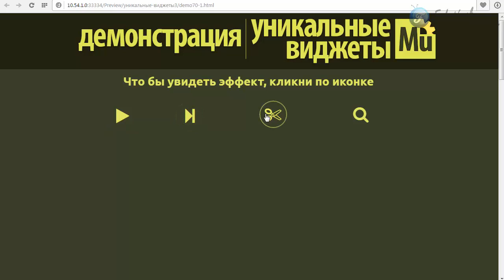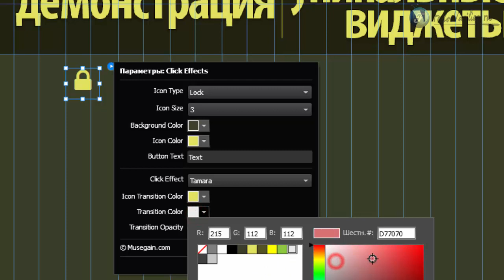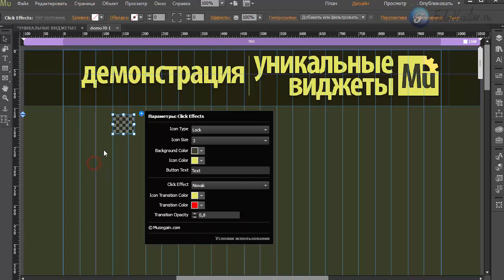Виджет - иконки [Adobe Muse]. Часть 17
В этом видео я покажу инструмент, с помощью которого вы сможете задействовать иконки с интересными анимационными эффектами при клике мыши.